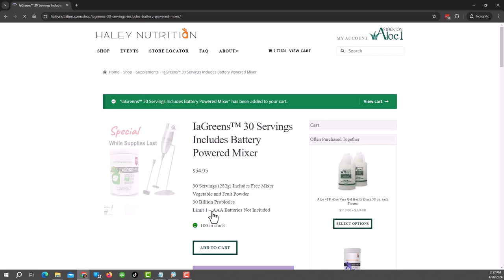Unleash Your Full Potential: Born To Share Your Excellence With The World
Terry Tucker is is author of the book Sustainable Excellence, Ten Principles To Leading Your Uncommon and Extraordinary Life. He's a sought after speaker who uses the power of real life stories to motivate, inspire, and encourage others. He went from being an NCAA Division 1 Basketball player to SWAT Team hostage negotiator, to cancer warrior. His cancer eventually led to amputation of his foot in 2018 and then leg in 2020. Yet somehow he embraces the pain and difficulty and uses it to become stronger and more determined. He's appeared on literally hundreds of podcasts. You've heard of daily devotionals... Terry delivers weekly "Inspirationals". They are about 5 minutes long and typically consist of a real life story of someone who did something great.

TIMESTAMPS:
00:00 Intro Snip
00:54 Dr. Haley Show Introduction
01:31 Introduce Terry Tucker
03:28 Podcast Beginning
04:28 Terry's Cancer Update and drug trial description
06:40 Why Terry participates in a drug trial
08:20 Cancer isolates us
10:10 Do your friends treat you differently because you have cancer?
11:45 Being comfortable in the uncomfortable and embrace the suck
13:05 What is a PET Scan?
14:28 What are the rules to clinical studies? Can you do other treatments?
19:33 The three approaches to treating cancer are medical, natural, and integrative
20:42 Where does Terry Tucker get his knowledge and biblical principles from?
23:02 What does the title of your book mean "Sustainable Excellence - Ten Principles To Leading Your Uncommon and Extraordinary Life"
27:00 Ed Mylett's 4 types of people: unmotivated, motivated, inspirational, and aspirational
28:49 What about selfishness verse selflessness and how it relates to your overall wellness? The Mr. Rodgers story.
29:50 Are you born empty or full?
32:58 How do you reprogram your brain? What techniques do you use to change the direction of your thoughts?
36:07 33% of the country hits the snooze button 3 times before getting out of bed
36:35 The rule of 100 - if you spend 18 minutes a day doing something...
39:08 What is meant by "when you were born, you cried and the world rejoiced. Live your life in a way that when you die, the world cries and you rejoice". (Native American Blackfoot Proverb)
40:33 "Band of Brothers" mini series that followed the 507th Parachute Infantry Regiment during WW2 George Luz had about 1900 people show up at his funeral because of how he lived his life
41:34 The hospice nurse that gave him the book "Imagine Heaven" about near death experiences
44:33 How Terry influenced a nurse but would have never known how something he did changed her life
46:24 Tell us about the book "Sustainable Excellence, Ten Principles To Leading Your Uncommon and Extraordinary Life"